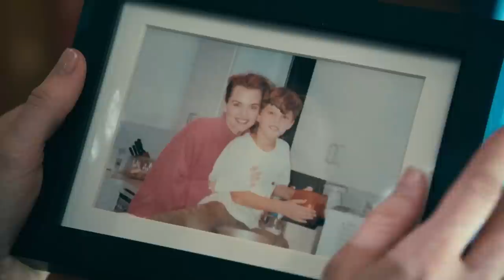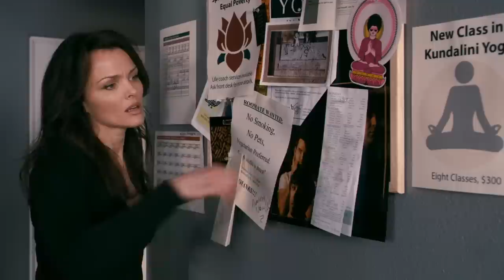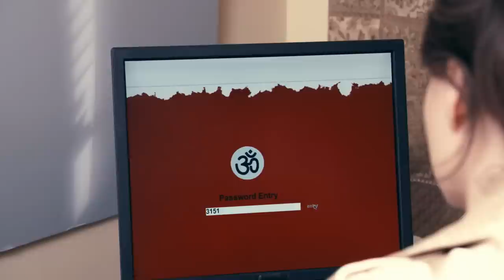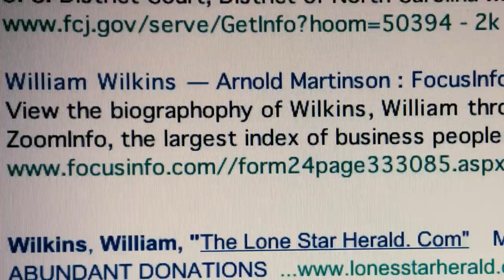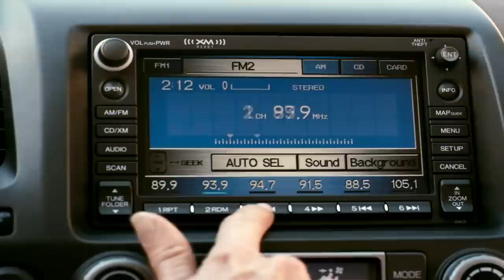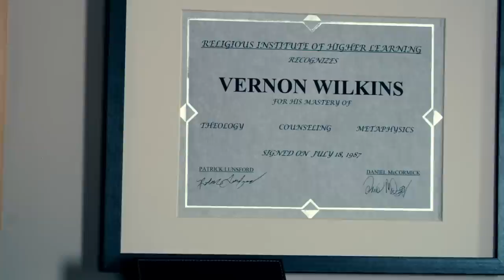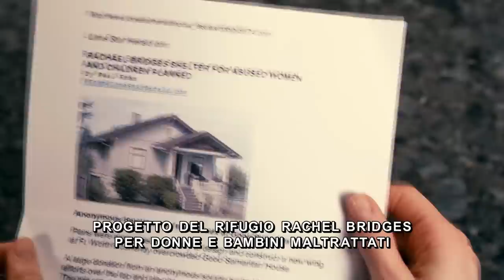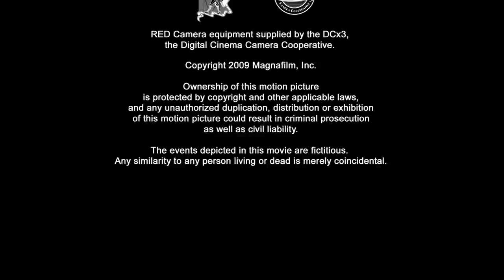Segreti fatali | Thriller | HD | Film Completo in Italiano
Regia: Meir Sharony
Sceneggiatura: Kathy Cotter
Star: Dina Meyer, Vincent Spano, Lela Rochon
(2009)

Una donna attraente chiede l'aiuto delle sue due migliori amiche per affrontare un uomo affascinante con un passato segreto che l'ha spinta al punto di rottura.